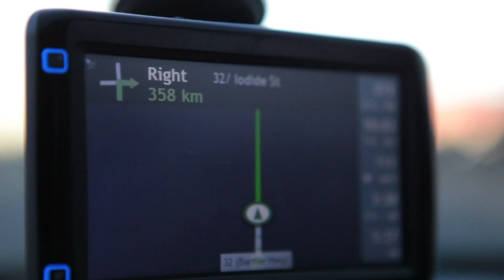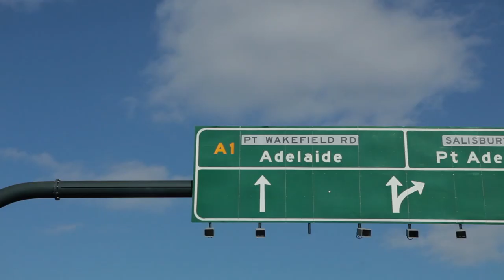The Great Southern Slam - Episode 1 - 'Road to the SLAM'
The Roller Derby Photographer (Me), Canadian Bacon and Hell-on Sundae take on a road trip to attend the worlds LARGEST Roller Derby tournament from Brisbane to Adelaide. Traveling 2100km in 22hours over some of Australia's true outback.